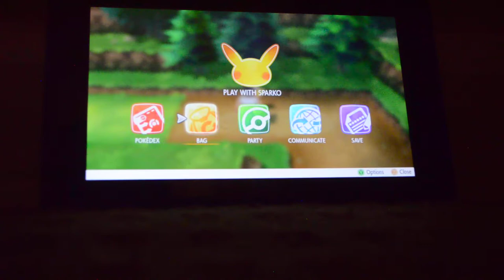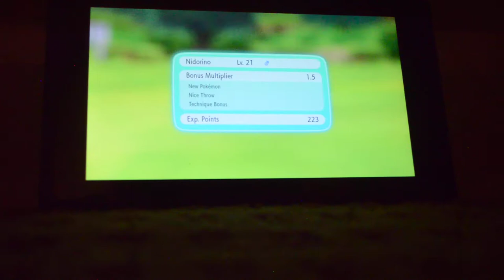Pokemon let's go part 12 we met a member of the elite four